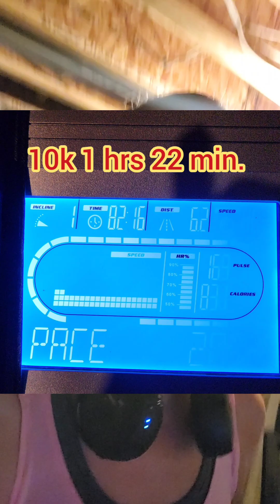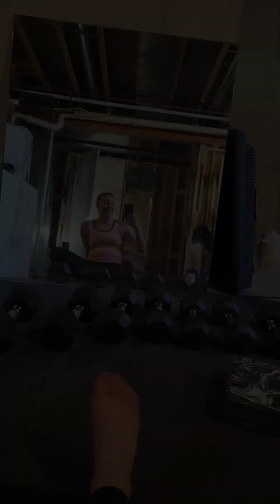Half Marathon is COMPLETE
I followed through on my own word! my half marathon and my promises for 2022 is complete. I am so proud!